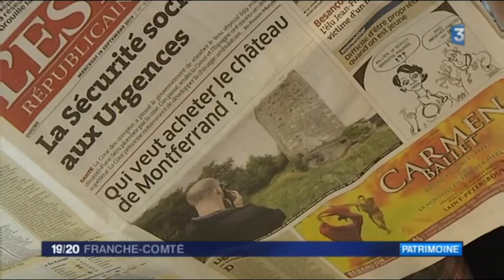Montferrand 18 09 2013